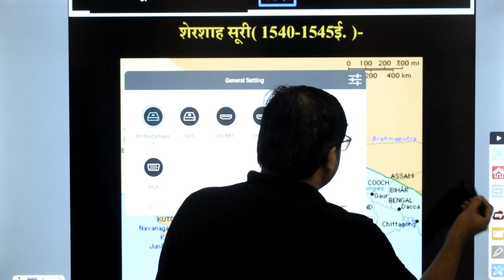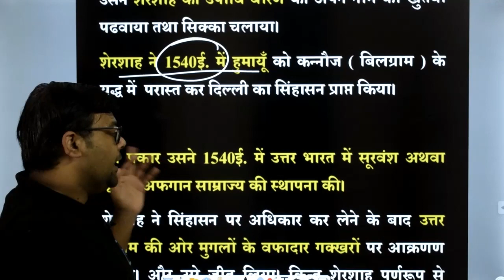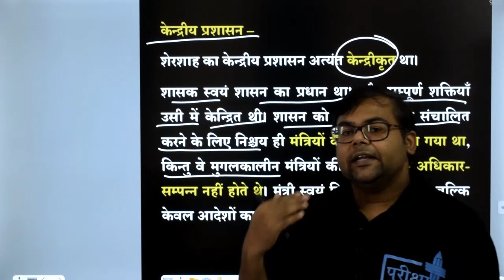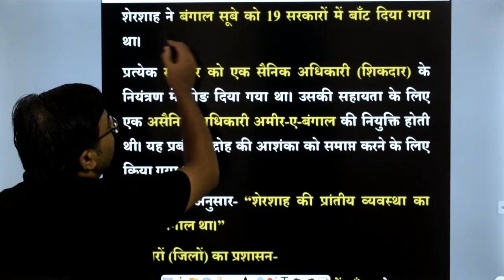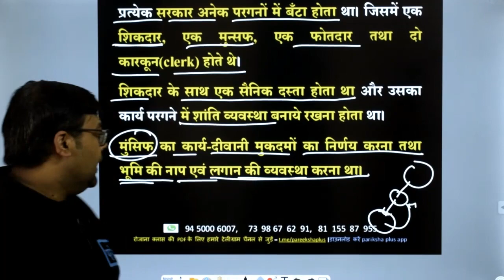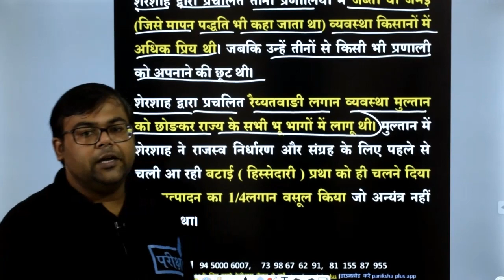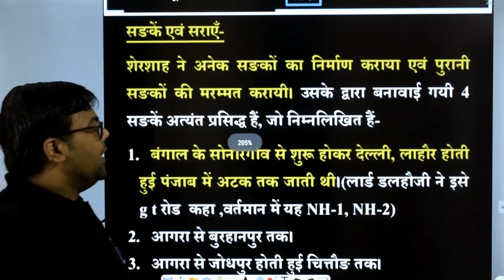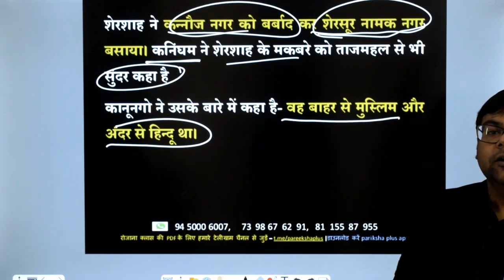Sher Shah Suri| शेरशाह सूरी (1540 45 ई०) |UPSSSC | UPPCS | UPP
#10+FREE_COURSE
दी जाएगी

🔴सब्सक्रिप्शन लिंक -

~टीम परीक्षा+